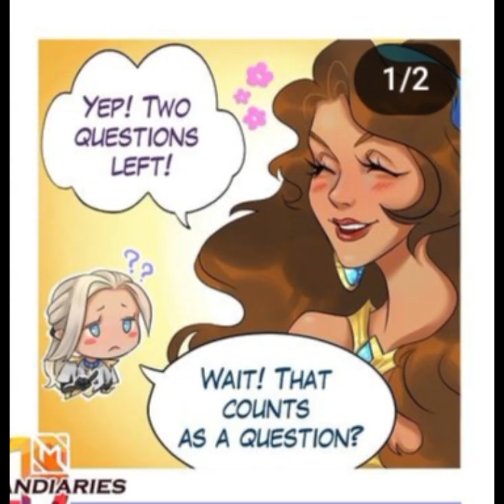I want a refund! 😤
MGL Artist @thisisnarciissus
MGL Writer @jasonesti